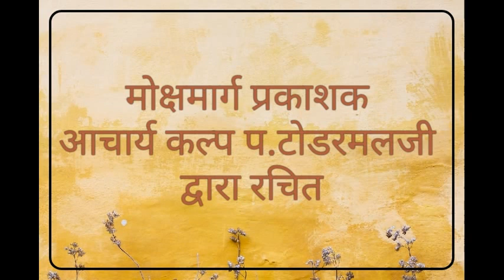43 Mokshmarg Prakashak adhk 03 By Pt Sachinji Manglayatan